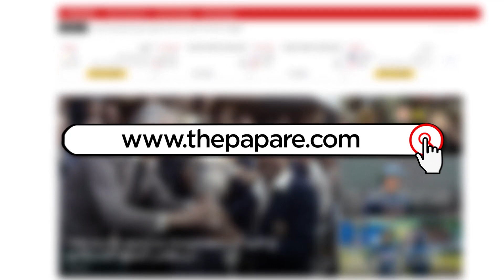"We've got a decent Sri Lanka Legends squad" - Farveez Maharoof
Former Sri Lanka all-rounder Farveez Maharoof shared his views ahead of the Road Safety World Series 2020/2021 which recommenced on the 5th of March in Raipur, India.